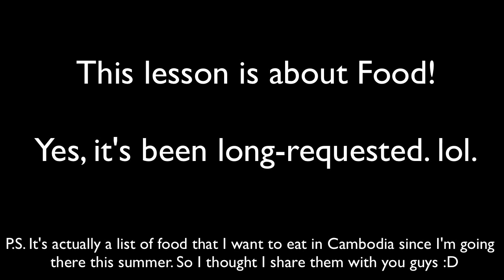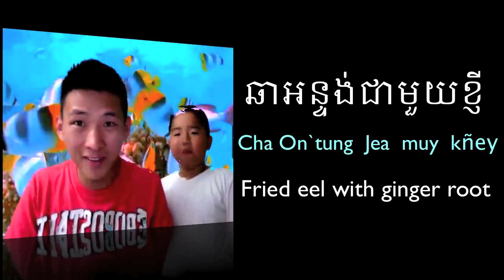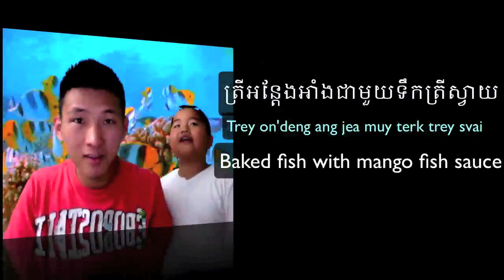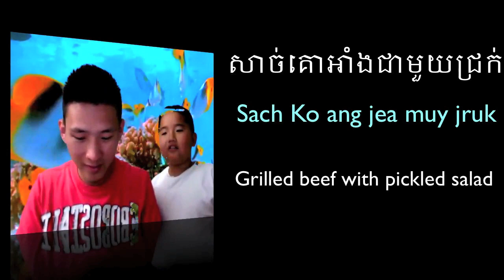Let's Learn Khmer (Part 5) មេរៀនទី ៥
Sorry for taking forever to update the lessons guys. lol I have my reason/good news. Next lesson will be about Occupation/job.
Please help me by commenting the job/that you want to know. Obviously I can't teach you all of the jobs out there but I'll hope I can help you out.